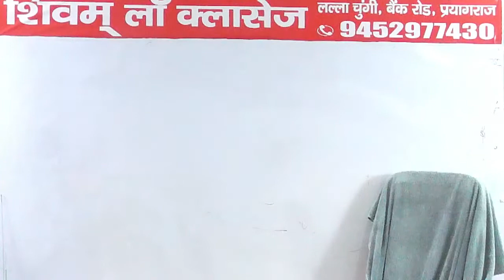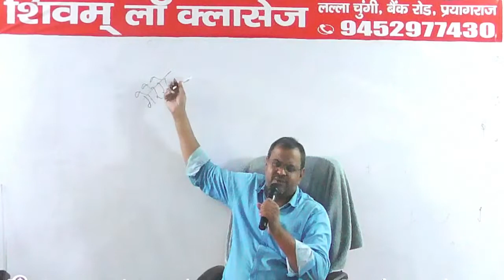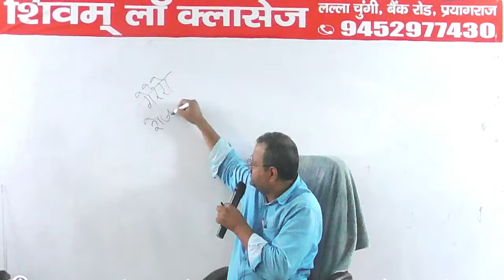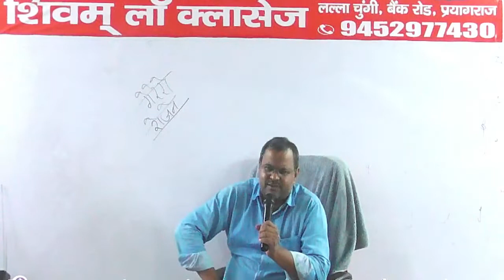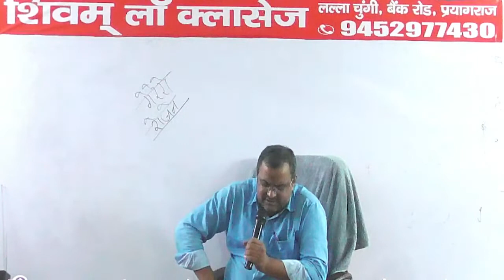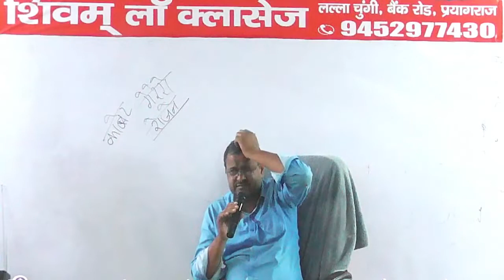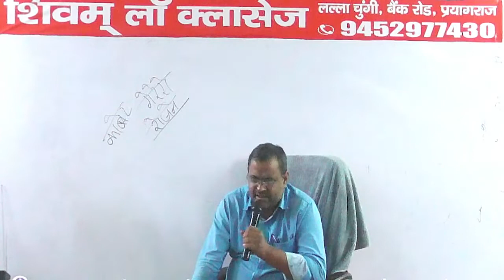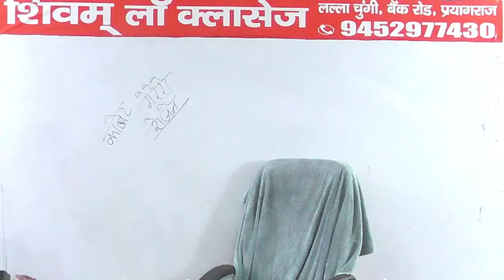International Organization - Class 33 For PCS - J / HJS / PCS / APO / LLB / LLM By Manoj Pandey Sir